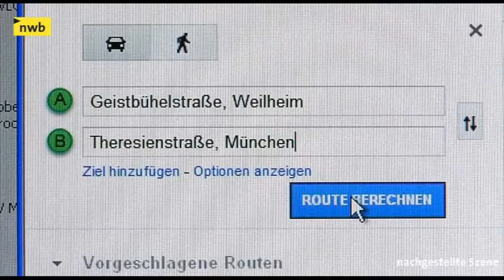NWB Steuer-TV | Neues von der Kilometerpauschale für Fahrten zwischen Wohnung und Arbeitsstätte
Am Mittwoch gab der BFH zwei erfreuliche Urteile für Arbeitnehmer bekannt. Sie betreffen jeden, der Tag für Tag mit dem Auto zur Arbeit fährt. Nach den neuen Entscheidungen haben Angestellte jetzt bessere Möglichkeiten, bei der Pendlerpauschale längere Strecken als die kürzeste Entfernung zum Arbeitsplatz anzusetzen...